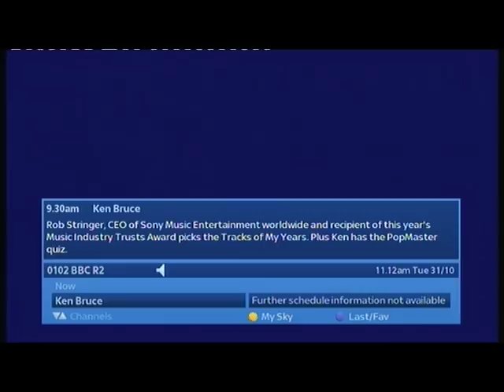Midge Ure : Breathe Orchestrated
First play of new version of Breathe from the "Orchestrated" album to be released at beginning of December 2017.